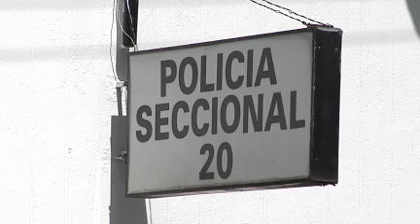Recluso mandó a dar un susto a su cuñado y lo terminaron matando